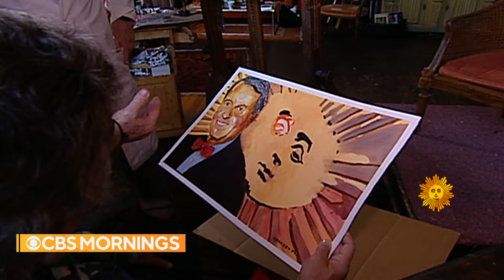Remembering former "CBS Sunday Morning" host Charles Osgood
Legendary broadcaster Charles Osgood was the host of "CBS Sunday Mornings" for decades and was the iconic voice behind the CBS radio show "The Osgood File." He died Tuesday at the age of 91. Jane Pauley takes a look back at his incredible career.